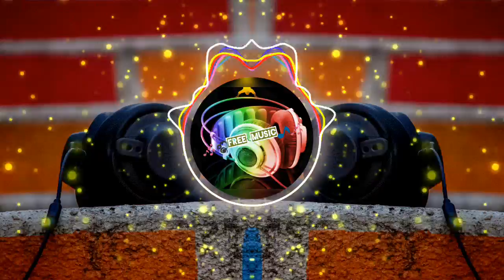🎶 (Free) Race Car 🎧 (No Copyright Music) 🎶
Dance y electrónica
No Copyright Music . Blog Music . Copyright Free Music